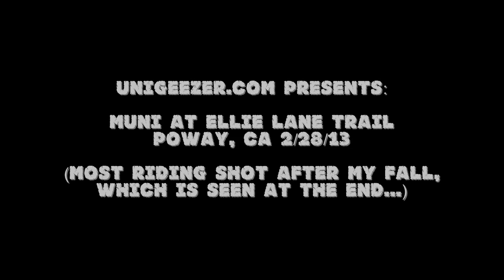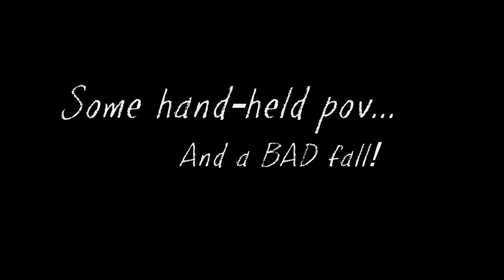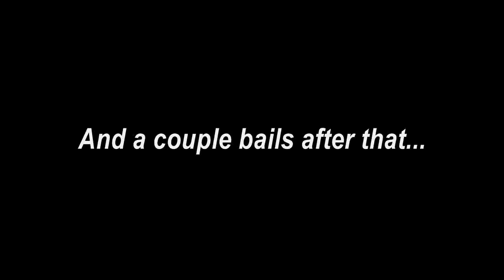Mountain Unicycling - Iron Mountain & Ellie Lane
I had a pretty bad fall (UPD) early on, but still managed to get some decent footage. Watch the bail at the end.